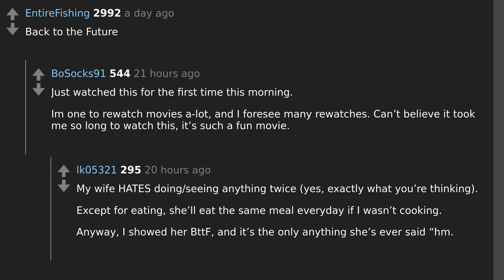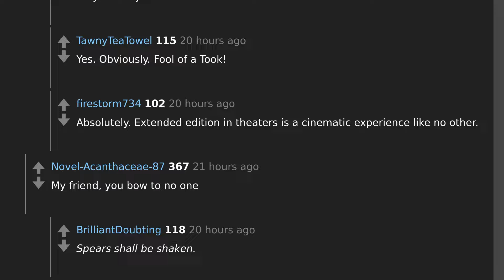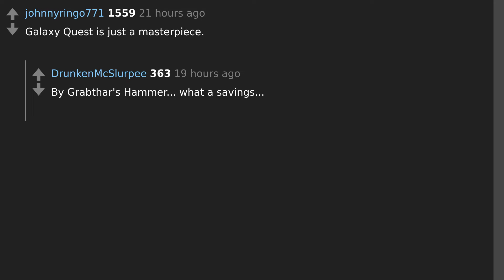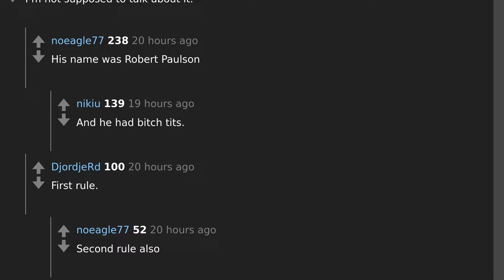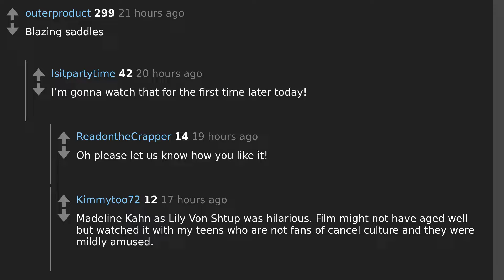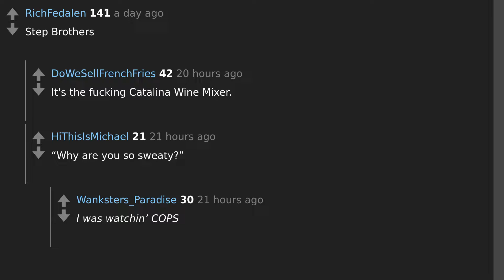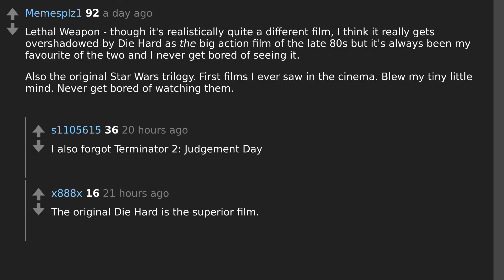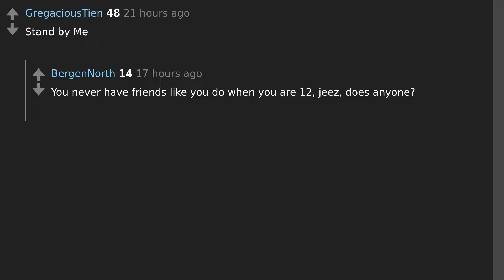Why You Can Watch This Movie Over and Over Again | Reddit's Top Picks for Ultimate Rewatchability!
Todays question: What movie really is rewatchable hundred times?